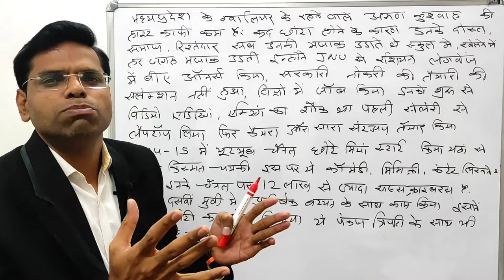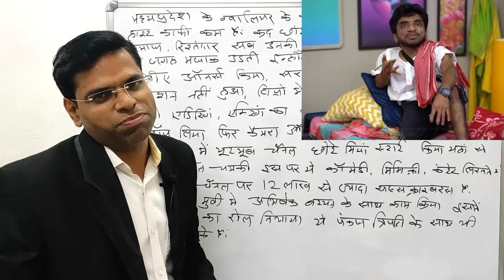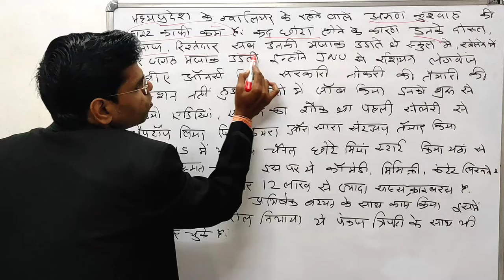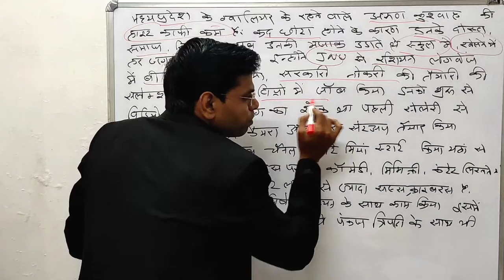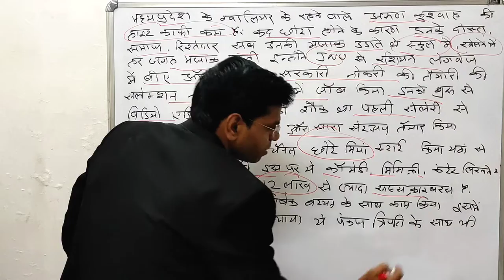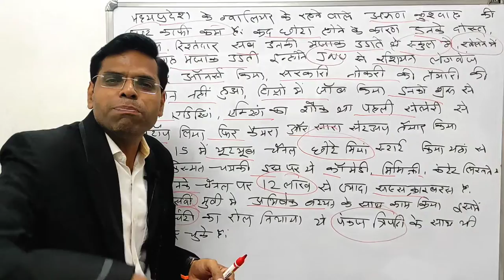arun kushwaha | हाईट को लेकर लोग उड़ाते थे मजाक आज बॉलीवुड के दिग्गज इनके दीवाने | chote miyan